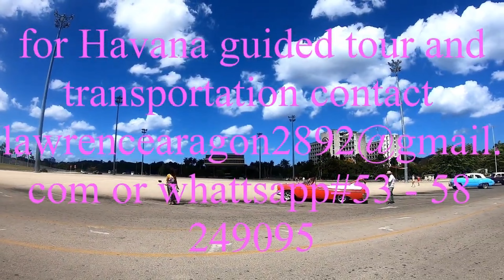Havana ,Cuba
Enjoy the driving tour around the city of Havana, Cuba